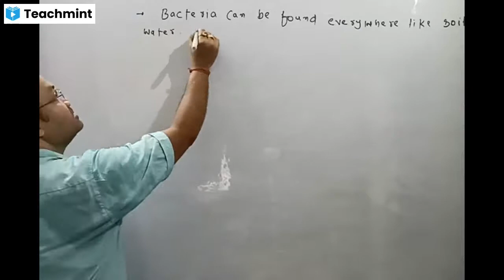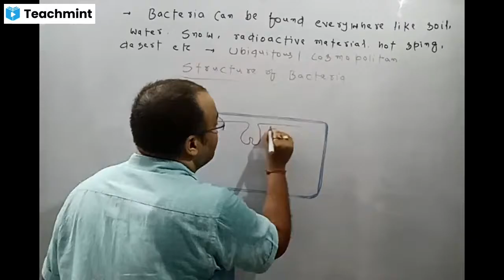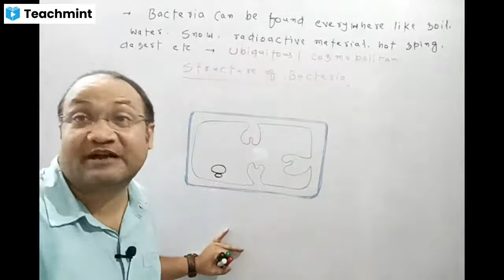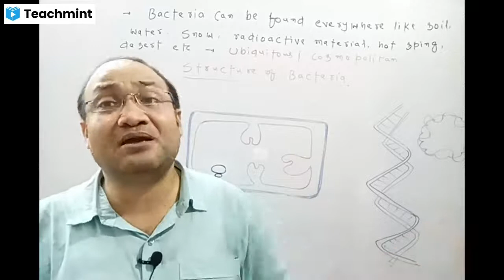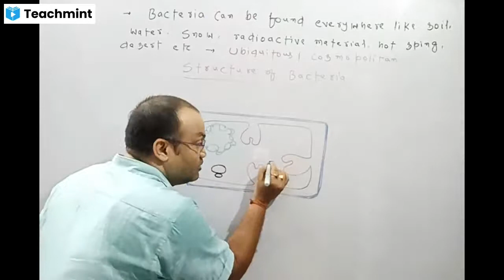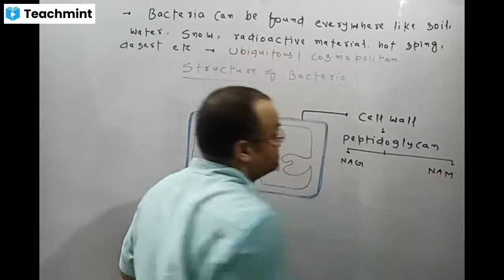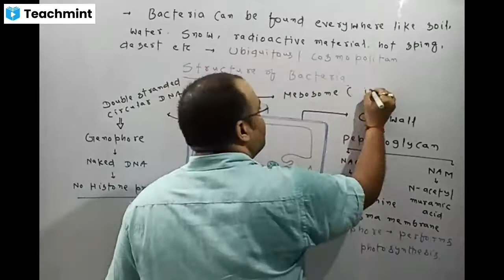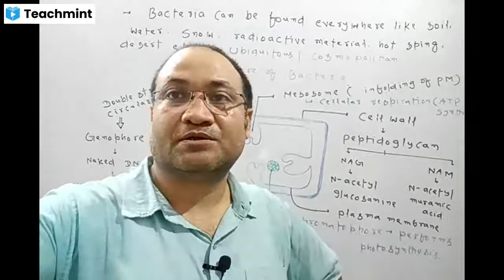Biological Classification, Part 3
Kimgdom Monera